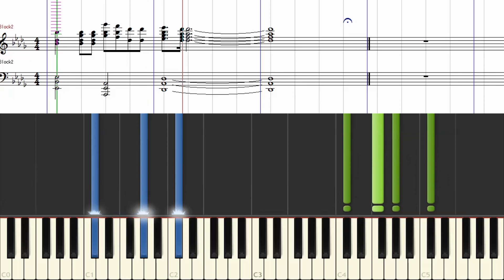[楽譜] 電磁戦隊メガレンジャーＥＤ ～気のせいかな～/Denji Sentai Megaranger Ending theme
楽譜のご購入は下記より♪
「電磁戦隊メガレンジャー」よりエンディングテーマ「気のせいかな」の譜面つきチュートリアル動画です。